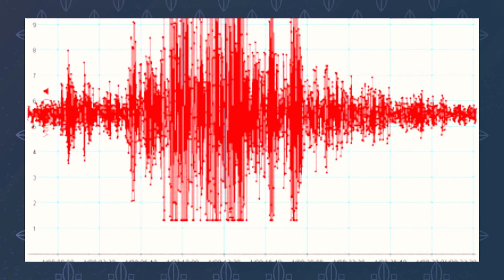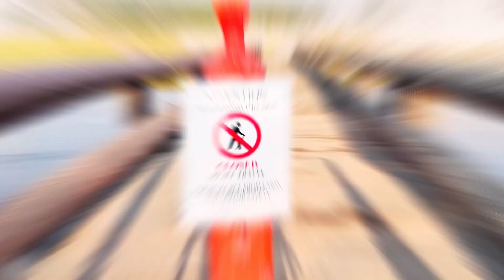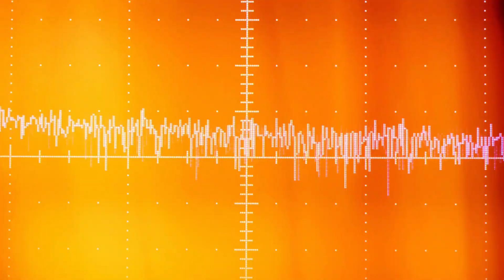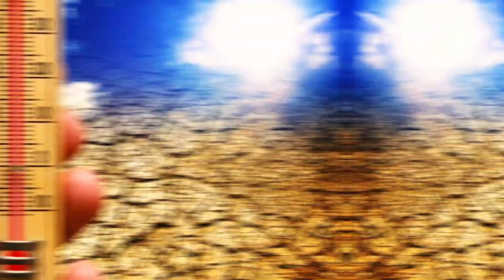Yellowstone Officials Warn the Public: ''Evacuate Now Before It’s Too Late''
In today's video, we're covering the urgent situation at Yellowstone National Park. Officials have ordered an immediate evacuation due to signs of a potential major eruption. From unusual seismic activity to rising underground heat, experts are on high alert. We'll look into what triggered this response, the science behind it, and what it means for the future of this iconic volcanic hotspot.